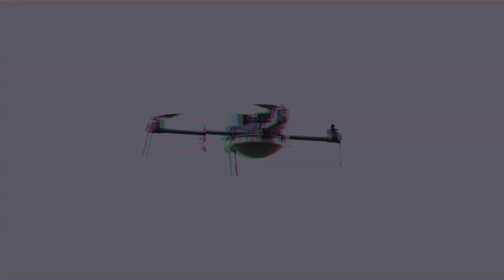Steel Eagle™ ER A Game Changer in Precision Strike Technology for Modern Warfare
The Insta Steel Eagle™ ER is a groundbreaking drone-based strike system developed in collaboration with Ukrainian specialists. This advanced drone offers extended range, precision strike capabilities, and resilience against electronic warfare, making it a powerful asset in modern combat. Its enhanced performance and high payload capacity make it an invaluable tool for the Ukrainian military, providing precision strikes on high-value targets with minimal risk. Learn more about this revolutionary system and its impact on the ongoing conflict in Ukraine.